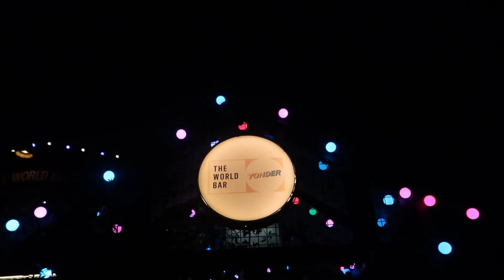Below Zero Ice Bar || Queenstown || Punjabi Vlog #60